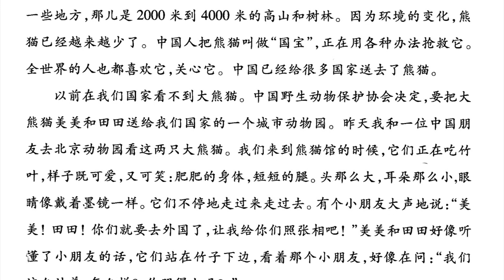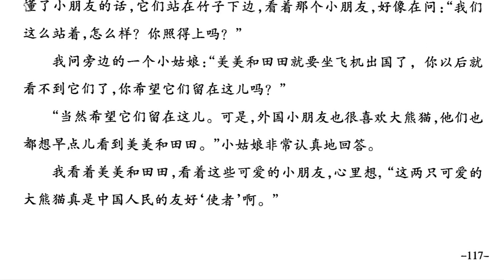熊猫是中国的国宝 Das Neue Praktische Chinesisch Band 3 Lektion 33 Seite 117